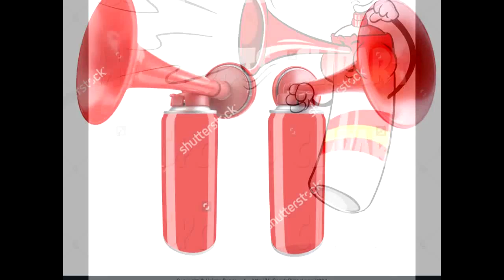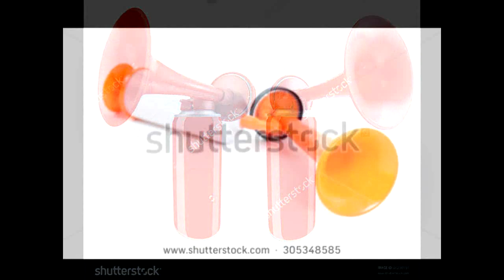Royalty Free Airhorn Music (+Stock Photos of Horns)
♪♪♪♪♪ ||| 100% ROYALTY FREEEEEEEE! ||| ♪♪♪♪♪